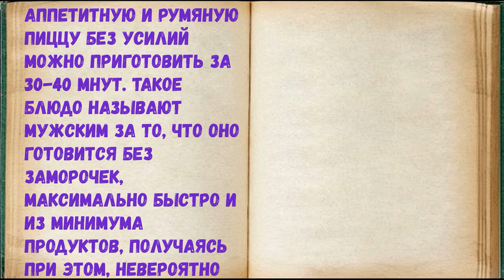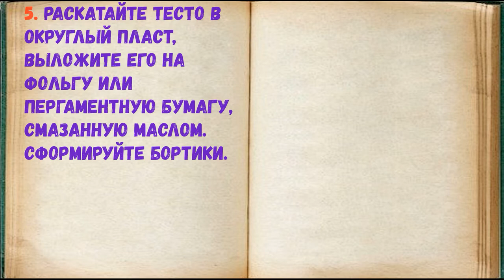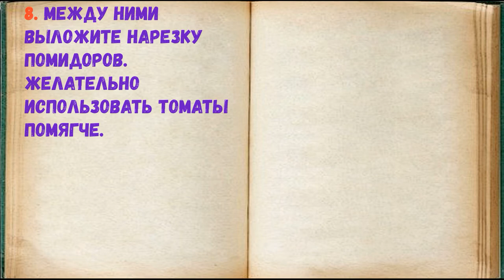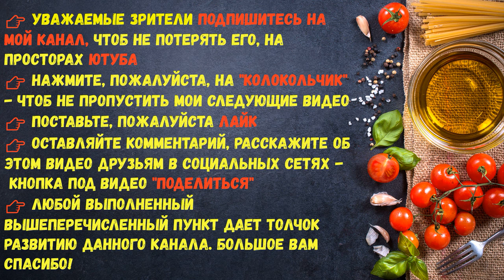"Мужская" Пицца / Книга Рецептов / Bon Appetit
✅ "Мужская" Пицца 👇

Аппетитную и румяную пиццу без усилий можно приготовить за 30-40 мнут. Такое блюдо называют мужским за то, что оно готовится без заморочек, максимально быстро и из минимума продуктов, получаясь при этом, невероятно вкусным и сытным.

Ингредиенты:
*Соль  — 3 Щепотки
*Кетчуп  — 2 Ст. ложки
*Майонез  — 2 Ст. ложки
*Сыр  — 100 Грамм (твердый)
*Колбаса вареная  — 200 Грамм
*Помидор  — 3-4 Штуки (мелкие)
*Мука пшеничная  — 1,5 Стакана
*Вода горячая  — 100 Миллилитров

👉 Пошаговое приготовление 👇

 1. Подготовьте указанные ингредиенты. Сорт колбасы и сыра можно использовать любой.

2. Всыпьте в миску или глубокую тарелку пшеничную муку, сделайте в ней углубление. Всыпьте соль, влейте растительное масло и воду.

3. Замесите тугое тесто, накройте пищевой пленкой и оставьте на 10 минут.

4. Колбасу нарежьте крупными кубиками. Помидоры промойте в воде, вырежьте зеленые сердцевинки и нарежьте такими же кубиками, как и томаты. Сыр натрите на терке с мелкими ячейками.

5. Раскатайте тесто в округлый пласт, выложите его на фольгу или пергаментную бумагу, смазанную маслом. Сформируйте бортики.

6. Смажьте тесто двумя соусами кетчупом и майонезом.

7. Колбасную нарезку выложите на тесто.

8. Между ними выложите нарезку помидоров. Желательно использовать томаты помягче.

9. Сверху выложите тертый сыр. Разогрейте духовку до 200 градусов и поместите в нее заготовку пиццы. Испеките примерно 15-20 минут до готовности теста.

10. Извлеките готовую пиццу и украсьте ее маслинами, оливками, свежей зеленью — по желанию.

11. Нарежьте порционными кусочками и подайте к столу теплой. Быстро, просто и вкусно — главные условия приготовления пиццы. Не надо дожидаться, пока дрожжевое тесто поднимется. Гораздо проще приготовить обычное и запечь на нем все нарезки.